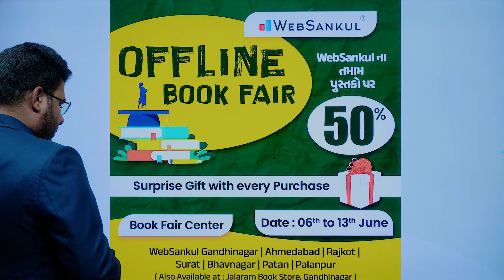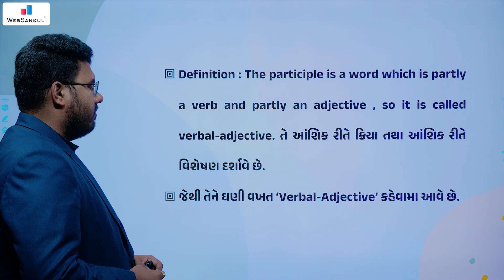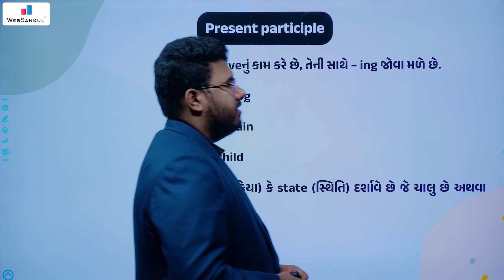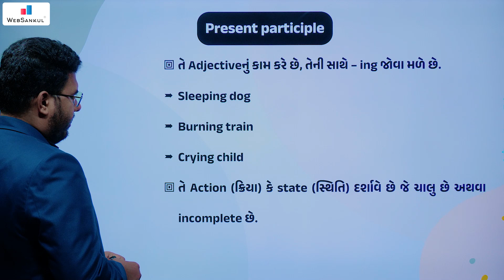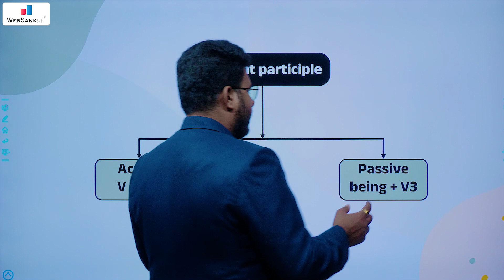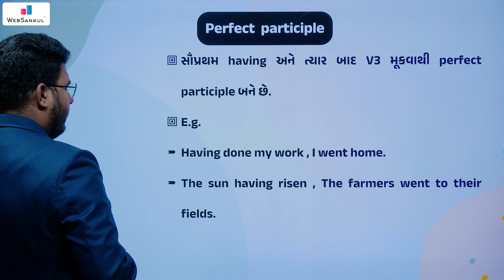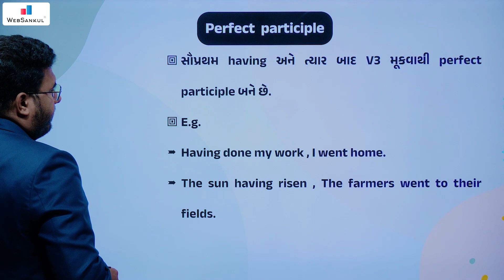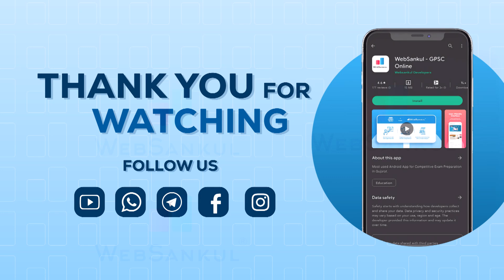હવે અંગ્રેજીનું આવી બન્યું!! | Gujલીશ Ep 66 | Zero to Hero Part 16 | English Grammar | WebSankul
3800+ HD Quality વીડિયો લેકચર્સ,
➡️ 1150+ સોલ્યુશન સહિત ટોપિકવાઇઝ ટેસ્ટ તેમજ રેન્ક
       સાથેનું એનાલિસીસ,

📲 Application HelpLine Numbers :

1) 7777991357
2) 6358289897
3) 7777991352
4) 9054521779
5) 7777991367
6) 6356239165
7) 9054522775